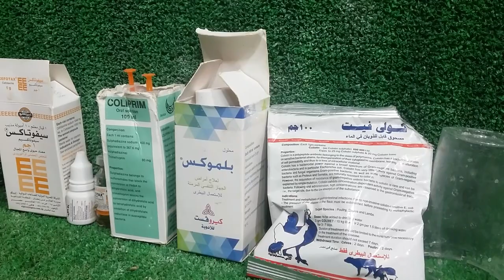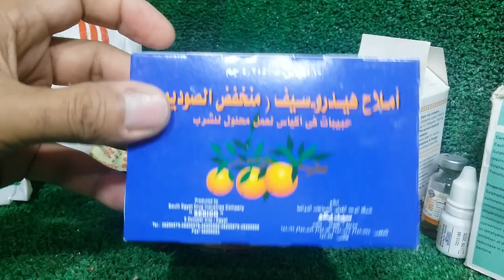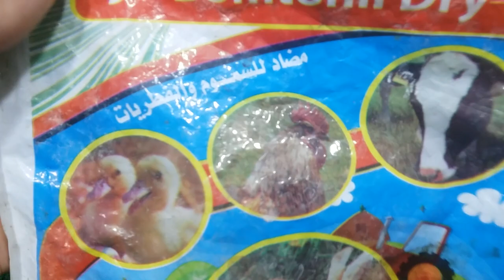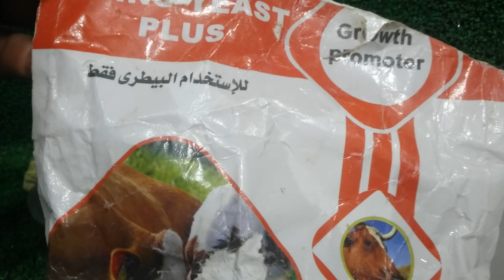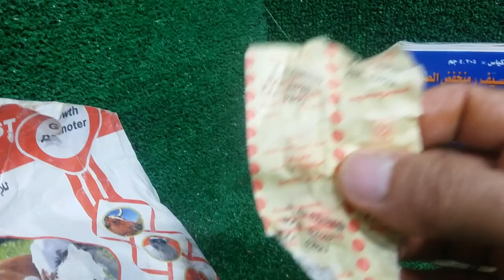اسهل طريقة تأكل بها الحمام المريض بالروشة وفى نفس الوقت تعطيه العلاج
بشرة خير.طريقة تأكيل الحمام المريض وفى نفس الوقت العلاج 2×1🎳